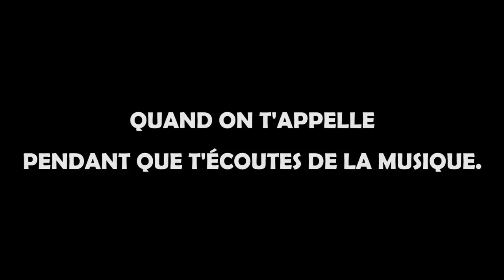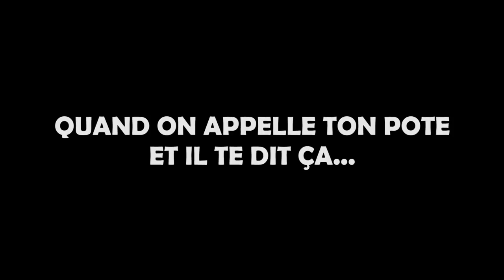LA MUSIQUE... DANS L'AUTO